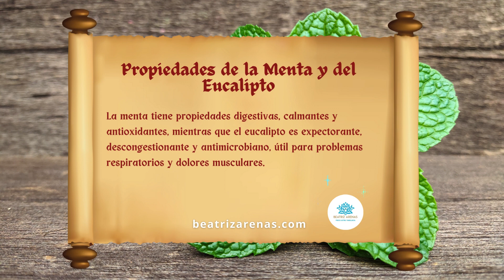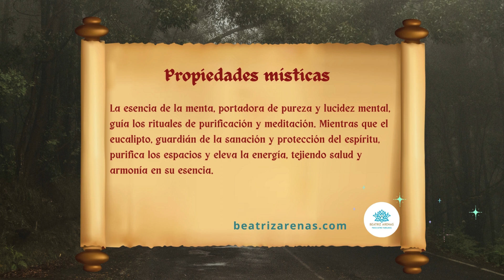Receta te de menta y eucalipto, Propiedades corporales y místicas.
Te de menta y eucalipto:
La esencia de la menta, portadora de pureza y lucidez mental, guía los rituales de purificación y meditación. Mientras que el eucalipto, guardián de la sanación y protección del espíritu, purifica los espacios y eleva la energía, tejiendo salud y armonía en su esencia.